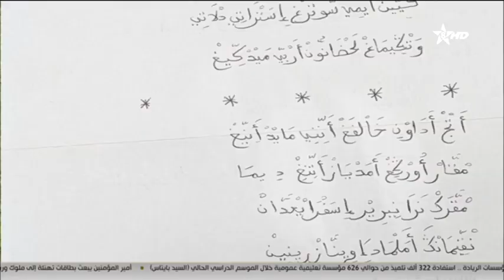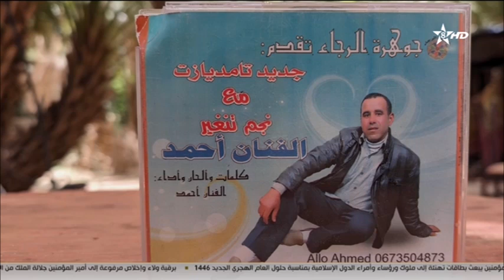برنامج إمانارن : الشاعر احمد بن حدو أعشى